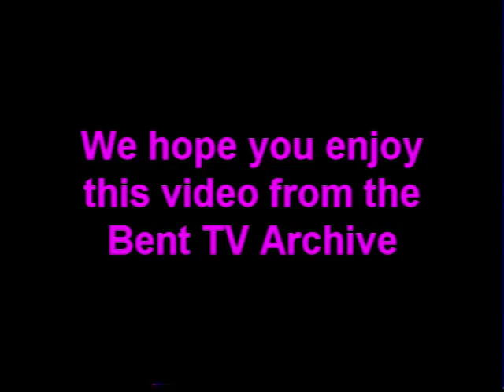Bent TV Archive: Squeal Queer Film Festival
SQUEAL Queer film festival pt1
Producer: Steve Anderssen
Host: Tabitha Turlington
Squealers: Troy (Mr Entertainment) Ware. Monique (Boobs) Vanderveen. Peter O Grady.
Sally Goldner (the pink steam roller’s first time on squeal- She won’t be stopped she won’t be silenced.)
News Desk: Vic Perry (the Victorian Aids council)

Segment 1-
News, Joy Melbourne, Victorian AIDS council, Queer film festival and Tabitha pushes the limits lol.
Segment 2-
Richard watts talks about The Melbourne Queer Film festival and presents some really hot footage of kissing.
Segment 3- Andrew Shaw and Ross Jacobs from the MCV newspaper (issue 12). Sally won’t be stopped ! She won’t be silenced! Monique holds up bits of paper (as usual).
Kaye Sera and Akash perform @ “ A Snatch of Miss Penelope’. Tabitha tells Dave Truman to get a life and shows her crutch AGAIN!